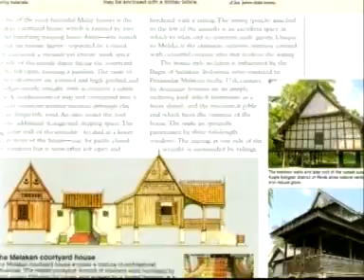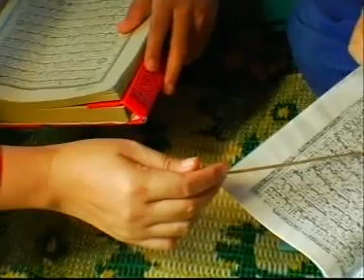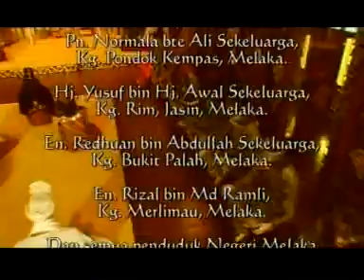TIANG SERI_Rumah Pelantaran Melaka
Kamarul Hisham Azim as a scriptwriter for a RTM documentary, 'TIANG SERI'- A Traditional Malaysian Architecture